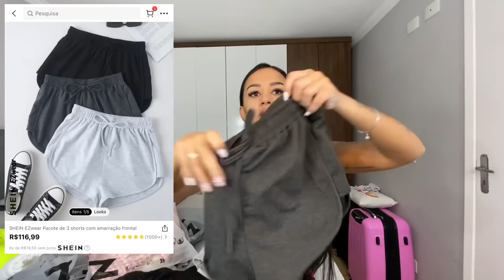ESTOU DE VOLTA 😍💖 E FINALMENTE FUI NOTADA PELA SHEIN E GANHEI MUITA ROUPAAAA! 🥳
LINK DOS MEUS LOOKS ESCOLHIDOS :

Zíper Simples ocasional Jaqueta

Botão Bolso Rasgado Zíper Simples Jeans

SHEIN SXY Conjunto de biquíni

Nó na gola Simples Desportivo Calções

SHEIN Gola de Scoop Regatas E Bermudas de pista